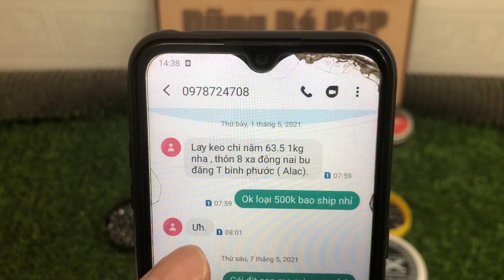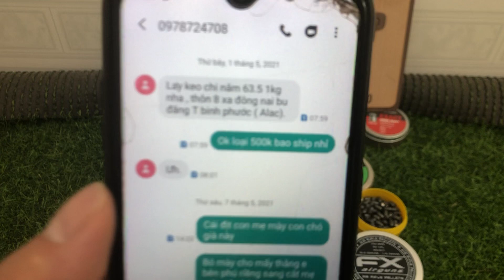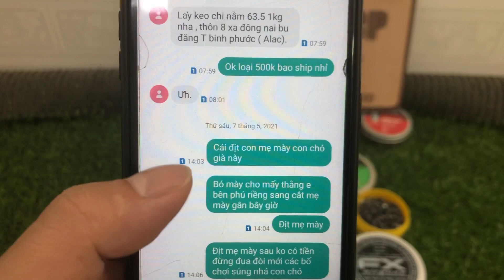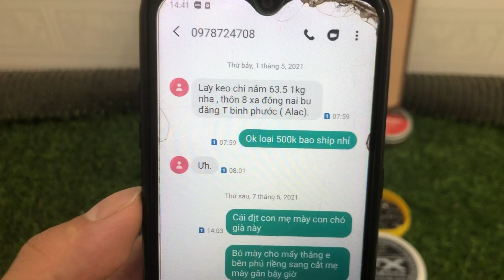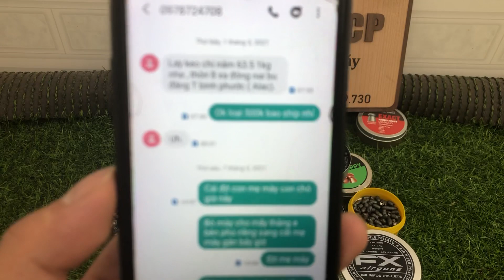Kẹo chì 5.5 bán ko nổi 5 đơn 1 ngày mà vẫn bị cho ăn cắp mất hàng cay quá ae ạ.